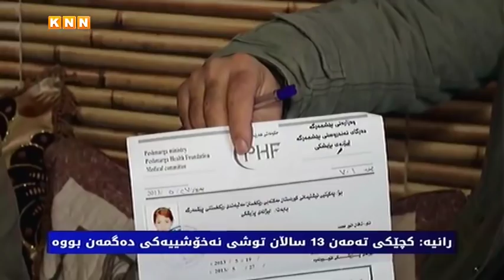رانیە: كچێكی تەمەن 13 ساڵان توشی نەخۆشییەكی دەگمەن بووە